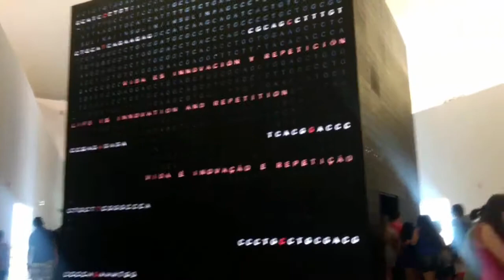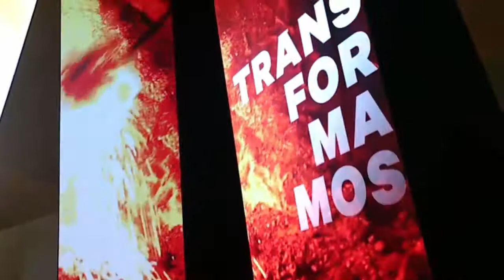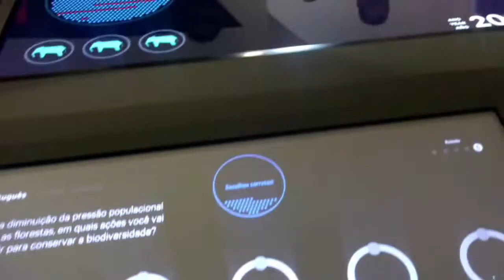Rio de Janeiro (Parte 2) - Debby Palacios